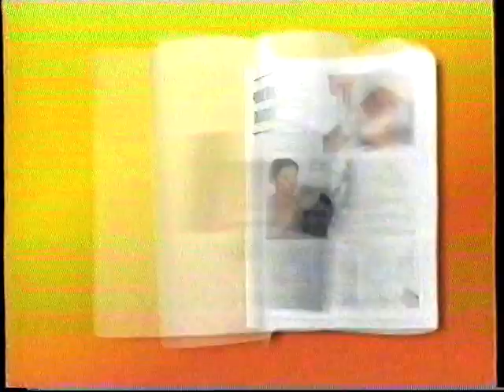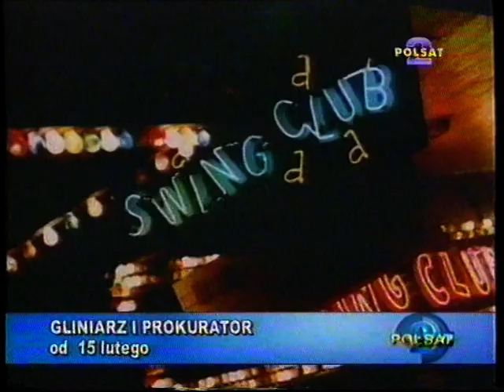Polsat 2 - reklamy, zapowiedź i spot Teleaudio (luty 1999)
Pierwsza przerwa w trakcie filmu Laserowa misja. Blok reklamowy,zapowiedź i spot konkursu Teleaudio. Nagranie pochodzi z 10 lutego 1999r. Nagranie z kasety pokazanej na 23 live.